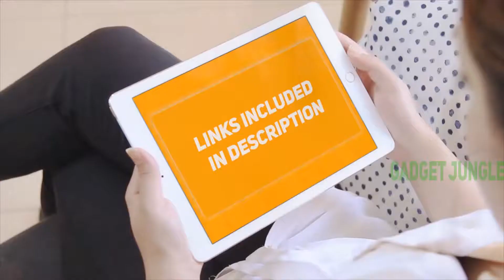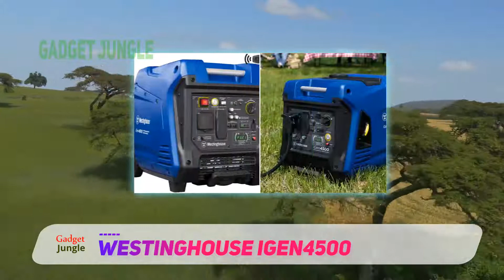Best Portable Generator 2023 - Westinghouse iGen4500 Review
Westinghouse iGen4500 - Is One Of The Best Portable Generator Of 2021!